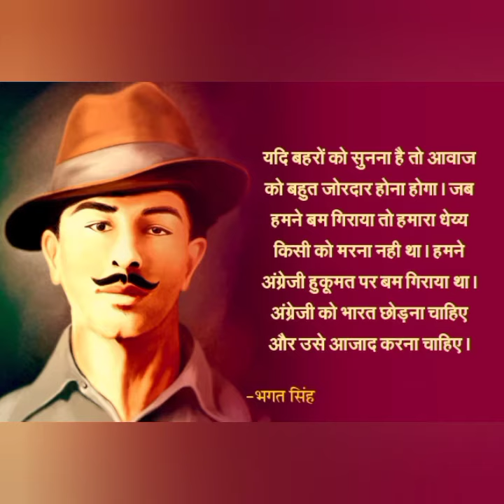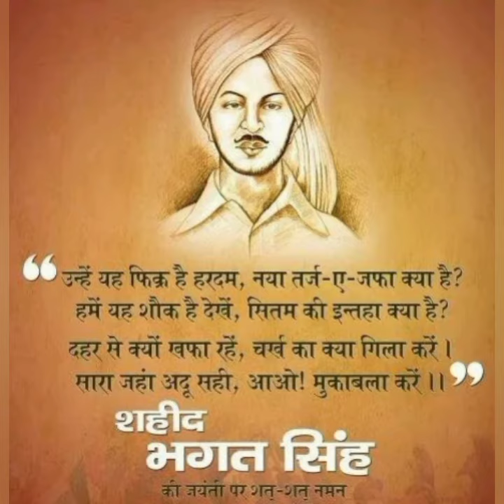महान देशभक्त सरदार भगत सिंह जी की जयंती पर कोटि कोटि नमन।🇮🇳 🙏🏻💐💐🙏🏻🇮🇳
राष्ट्र सेवा में हंसते-हंसते अपनी जान न्यौछावर करने वाले महान देशभक्त सरदार भगत सिंह जी की जयंती पर कोटि कोटि नमन।🇮🇳 🙏🏻💐💐🙏🏻🇮🇳